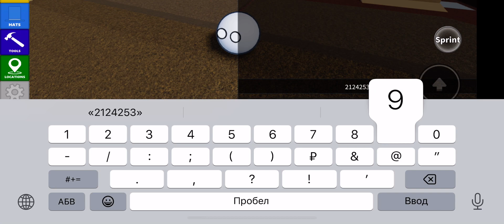Коды на Болгарию